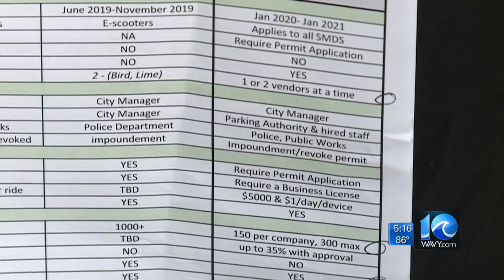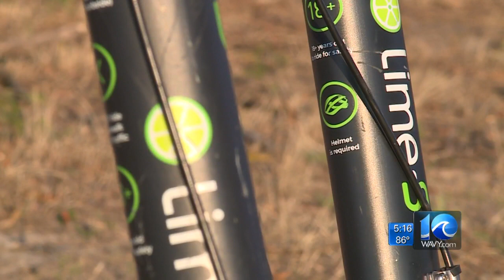Portsmouth weighs e-scooter options ahead of 2019 deadline